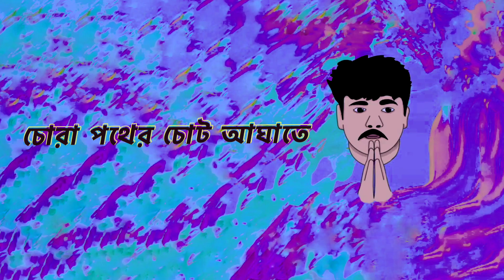Chinechi | চিনেছি | Official Lyrical Video | Shunyo Golok | Dhi Harmony feat. CMND Z & Cizzy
"Chinechi" which means "have known" is based on the harshest reality of life. This one is not for those who are born with silver spoons in their mouth. This song is for those who live life in Crysis yet not submitting to destiny. It is an anthem to those people who struggle hard to survive in a place named world that is no lesser than hell. And we mediocre people belong to that class. In every step of life, we experience bitter things rather than good things. Instead of dreams nightmares come true. Life lashes us, whips us to move forward, we suffocate to breathe. Every step we walk, we stagger, without having any idea of a destination. Like fans of the blade we are chasing our dreams and then we "fell upon the thorns of life, we bleed." Still, people live. This song is dedicated to them, to their hurdles, to their struggles.